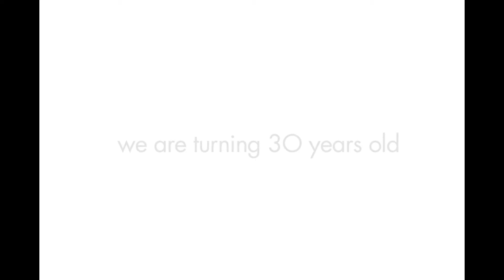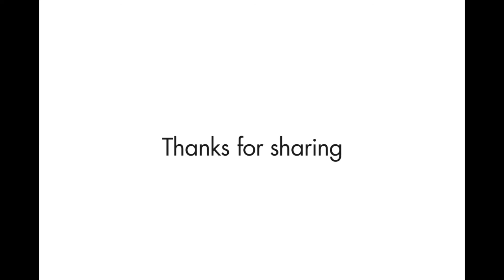30th anniversary. Gernika gogoratuz. 1987-2017.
Commemorative video of the 30th anniversary of Gernika Gogoratuz. Peace Research Center